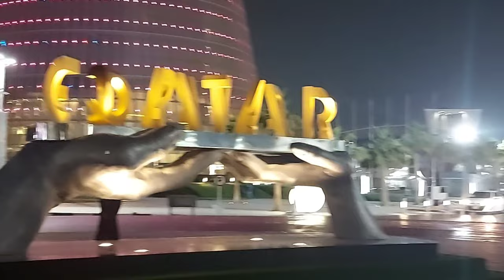AMAZING PLACES IN QATAR - sound effect free to use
Beautiful places in doha qatar. No copyright